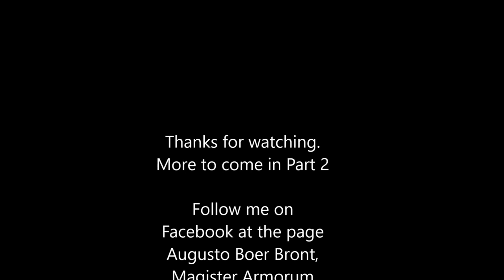Forging an houglass gauntlet, Part 1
My way of forging a gauntlet, more specifically an early XVth century Italian gauntlet.

This is just the beginning, I hope to record more or less the whole process.